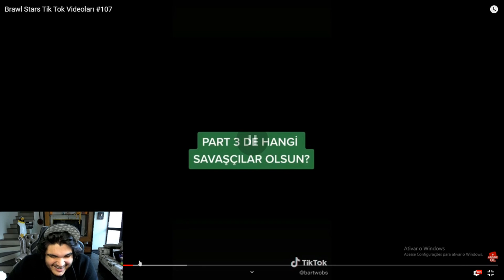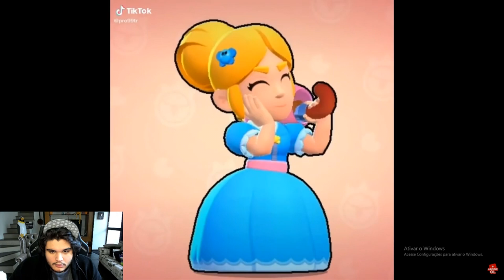OS TIK TOKS DE BRAWL STARS ESTÃO FICANDO CADA VEZ PIORES...